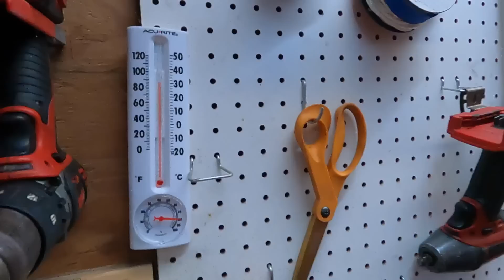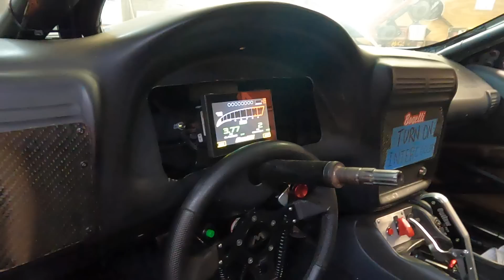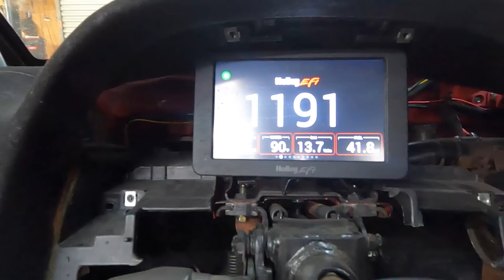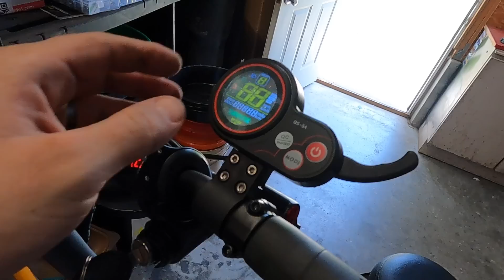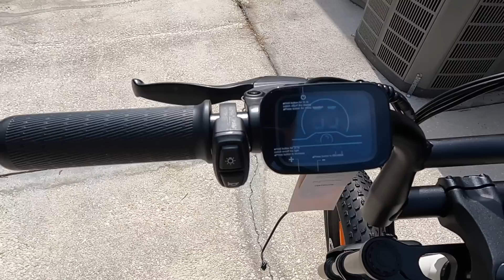Too Hot For Car Stuff... Subscribe to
@Cooper_Bogetti and Facebook at Cooper Bogetti.